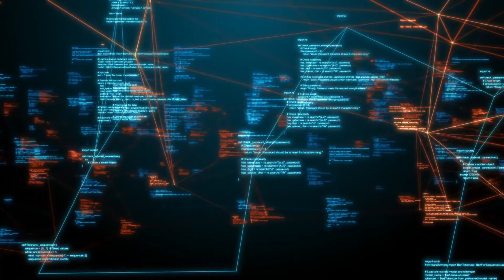What Is Blockchain? A Simple Explanation in 60 Seconds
🚀 Blockchain Explained in 60 Seconds! 🚀

Dive into the world of blockchain, a decentralized digital ledger distributed across computers worldwide, ensuring top-notch security 🌐💻. Not just the backbone of cryptocurrencies like Bitcoin, blockchain is reshaping industries! From powering transparent asset ownership 🖼️ and origin of creations 🎨, to enabling automatic smart contracts 📝 and ensuring ethical product sourcing 🌱. The horizons of this tech are limitless!

🔗 Discover how blockchain is more than just crypto and how it's changing the world. 🌍💡